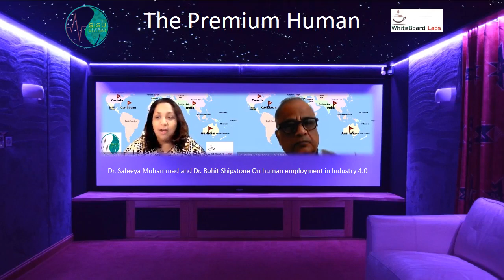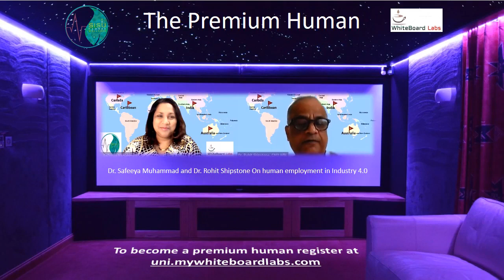The Premium Human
Have you ever wondered about your employability skills and employment? Or about the future of work 2020 and beyond in the era of the 4th Industrial revolution? How will the changing skills predicted by the WEF affect you and me? Are you asking yourselves that question today? Then join us today as we talk to

Dr. Rohit Shipstone and Dr. Safeeya Mohammed when they discuss  this big question in a short 20 minutes talk,  and tell us how we can future proof ourselves, and our jobs  and how we can become super humans and premium humans in the future of work, economy and the era of the 4th industrial revolution.